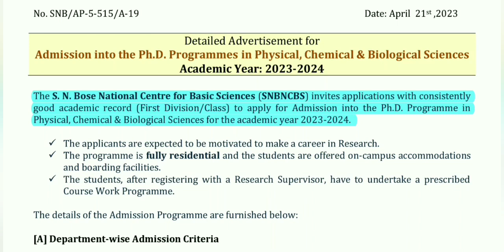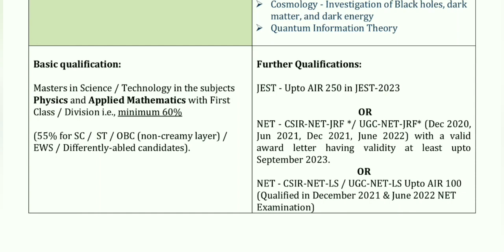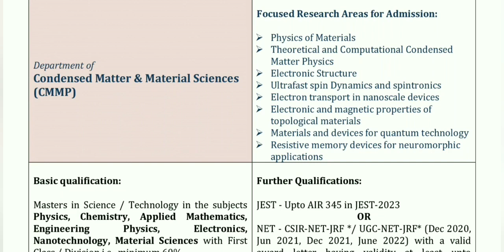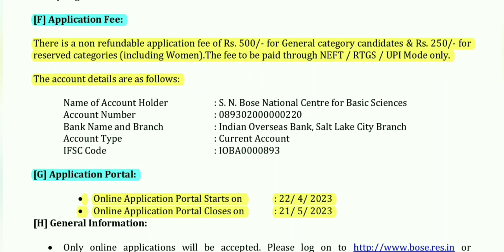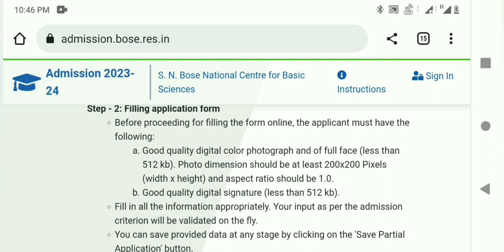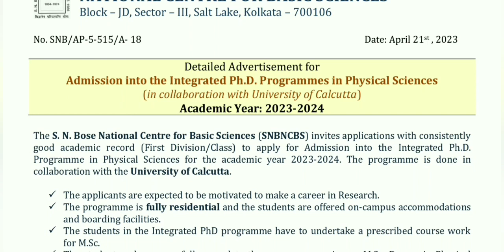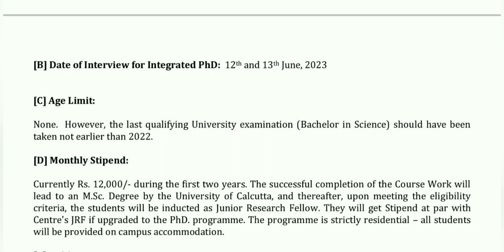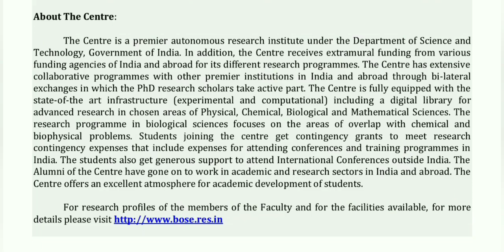PhD Admission 2023 // SN Bose National Centre for Basic Sciences // West Bengal